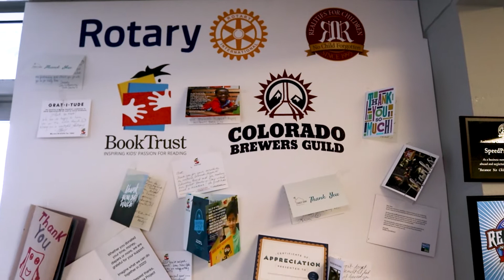RFC Business Member SpeedPro